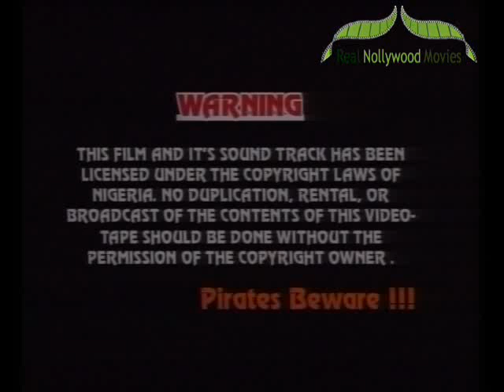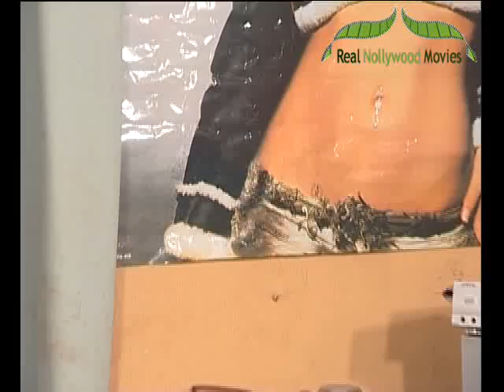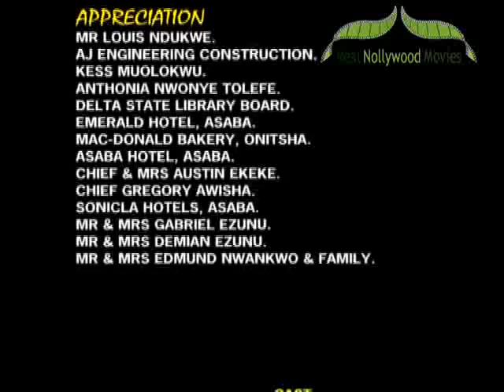Campus Queen 2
The Fear of being in the campus because of the deadly cult group is everywhere but not for Ini Edo who is rescued from the den of the head of the cult group by Emeka Ike: They both fell in love with each other but have to overcome the troubles from the Known secret cult group before their love can flourish.